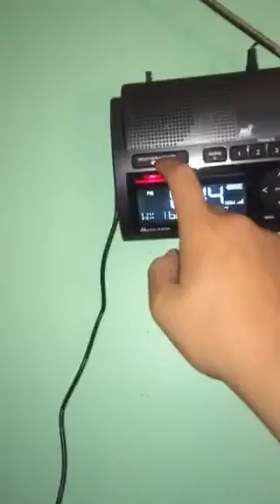Just another storm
I grabbed my phone thinking I would get good footage of the very frequent lightning strikes but I was too slow